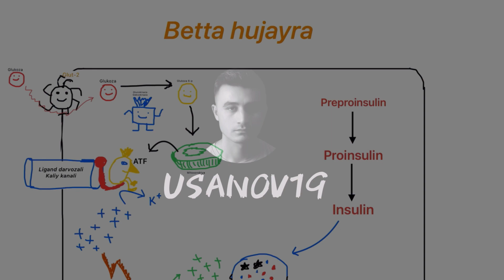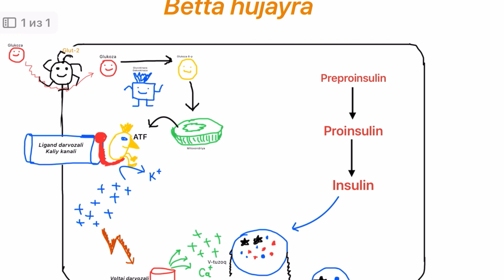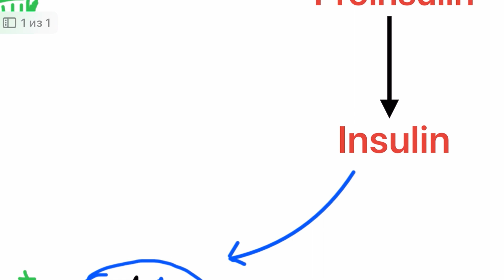Insulin qonga chiqishida hujayra membranasining roli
Telegram kanalimiz